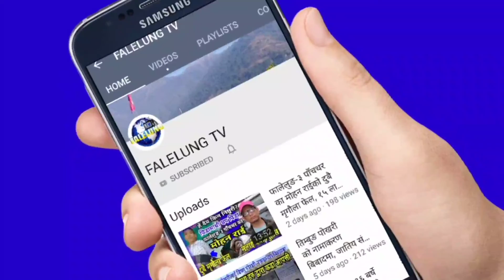Mayalu Gauko Deshaima गित बारे खुल्यो नयाँ रहस्य,लगानी सुन्दा सातो उड्छ ||Yadan Serma Smirti Payangu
🎤Host :- Rajendra Kerung
💐Guest :- Yadan Serma & Smirti Payangu
📽️Camera/Edit/Production:- Falelung Tv Pvt Ltd.
धन्यवाद

©® FALELUNG TV